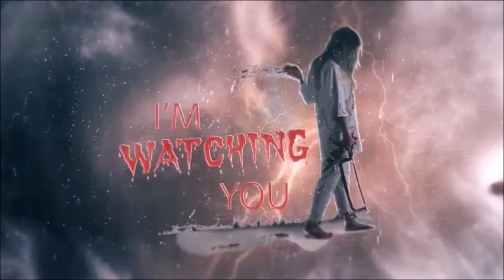Dame Blanche #01 - La dame blanche de Caen/ Luc-sur-mer